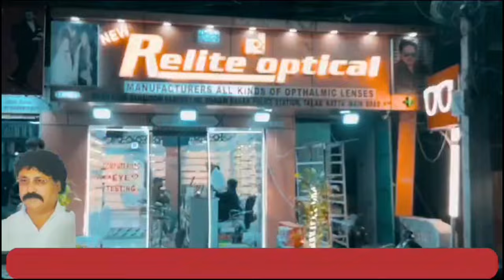Ek Aur Naye Chanda Chor Market Me Aaye Hai | 7h Tv News